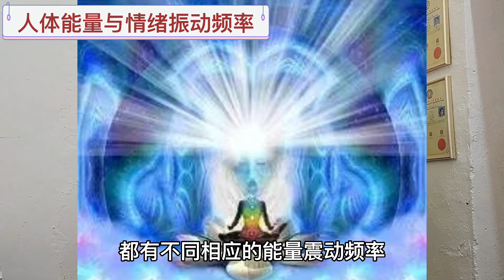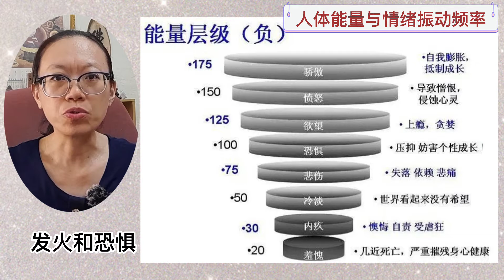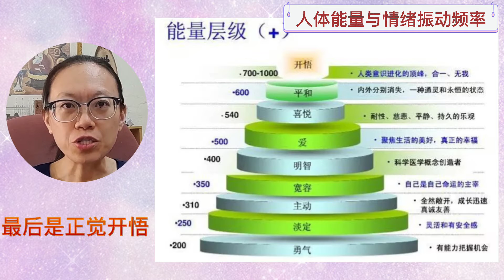人体能量与情绪振动频率【大道至简的中医智慧~王美玲中医师】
人的生命体会随着精神状况（意识）的不同而有能量强弱的起伏。 霍金斯博士运用现代科学的研究方法，发现了存在于我们这个世界的隐藏的人类意识图表。 根据这个图表，可以把人类的意识映射到1—1000的频率标度值范围，一共划分为17个能级。

人类意识能级分布图如下：
1 开悟正觉： 700—100
2 宁静极乐： 600
3 平和喜悦： 540
4 仁爱崇敬： 500
5 理性谅解： 400
6 宽容接纳： 350
7 主动乐观： 310
8 信任淡定： 250
9 勇气肯定： 200
10 骄傲刻薄： 175
11 愤怒仇恨： 150
12 欲望渴求： 125
13 恐惧焦虑： 100
14 忧伤无助： 75
15 冷漠绝望： 50
16内疚报复： 30
17 羞耻蔑视： 20及以下